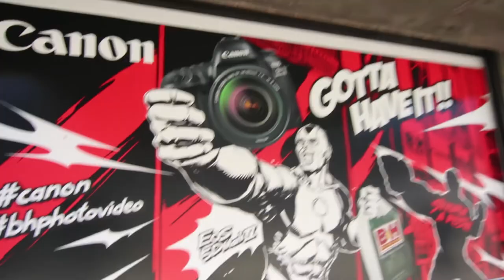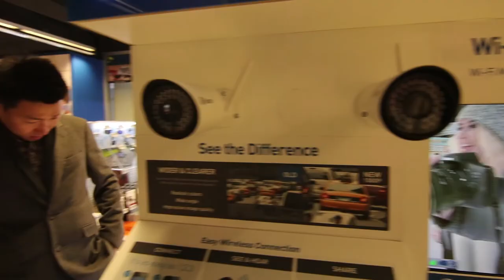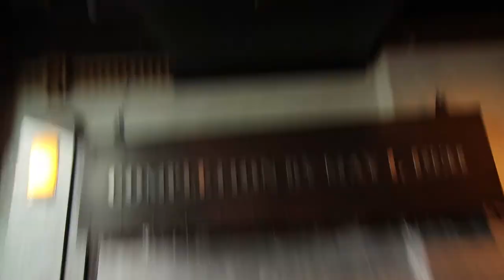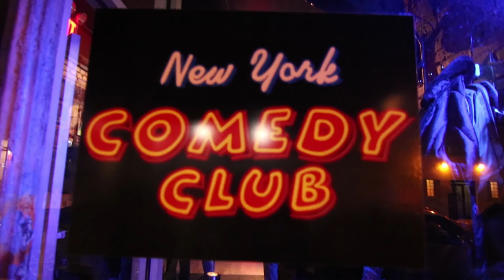My NewYork Experience (Vlog #1)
A video showing my 6 day trip to NewYork from Ireland with my girlfriend.